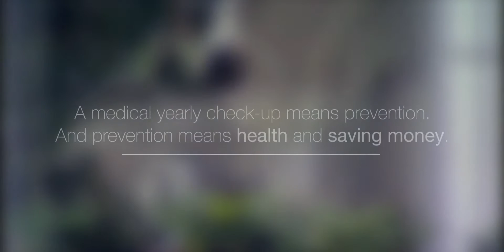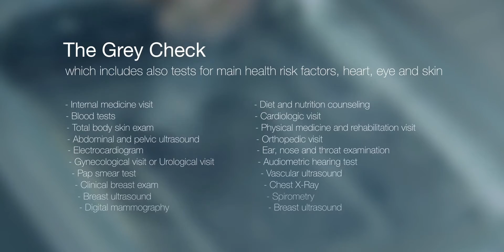Welcome in CDI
CDI means efficiency, clinical expertise, and high technology and a customized welcome.